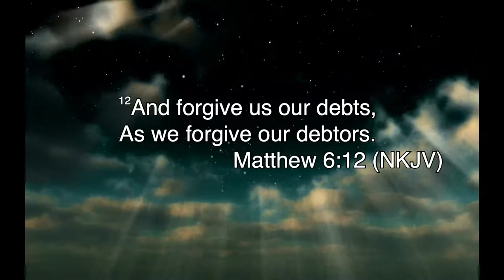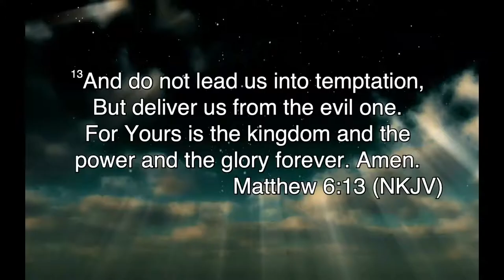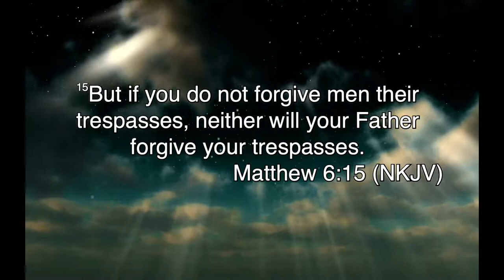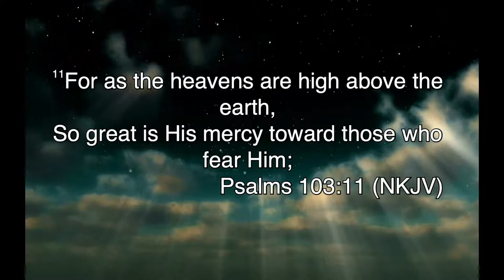Life Fellowship Hurst Live Stream